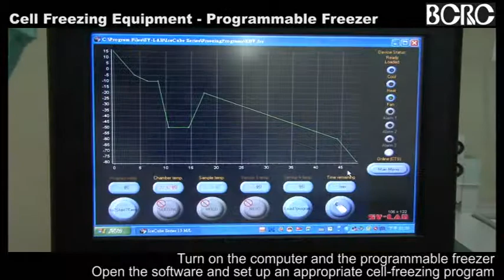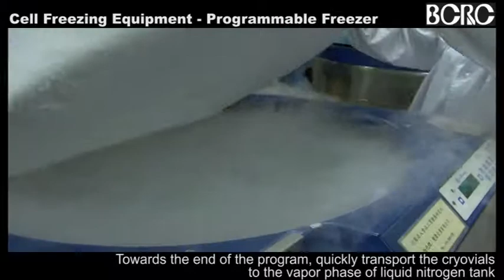Programmable Freezer BCRC